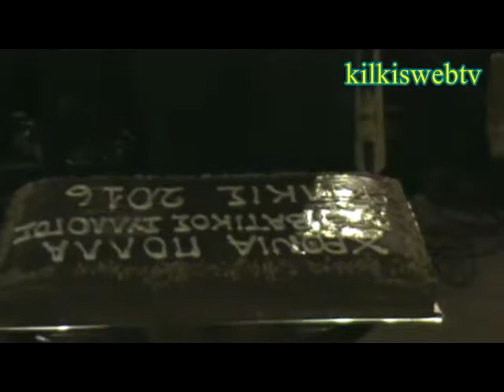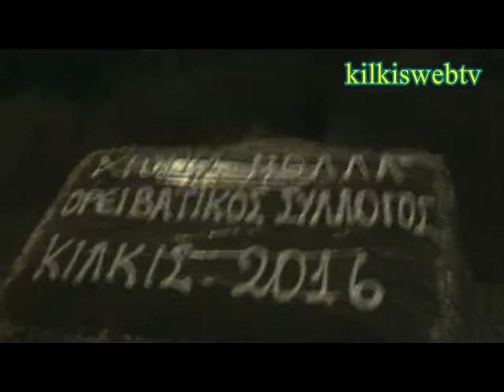ΚΟΨΙΜΟ ΒΑΣΙΛΟΠΙΤΑΣ ΟΡΕΙΒΑΤΙΚΟΥ ΣΥΛΛΟΓΟΥ ΚΙΛΚΙΣ ΣΤΙΣ 23 1 16